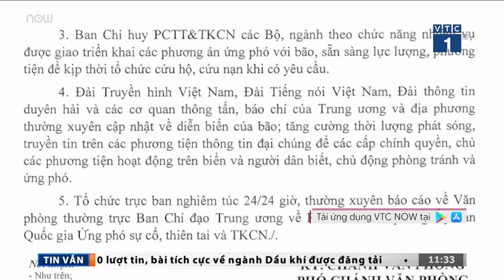Sát Tết Dương lịch, bão Phanfone "tấn công" Biển Đông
VTC1 | Theo Trung tâm Dự báo Khí tượng Thủy văn Quốc gia, bão Phanfone đang ở khu vực miền trung Philippines và dự báo sẽ tiến vào Biển Đông.